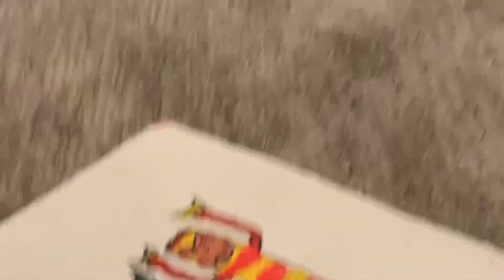ALL Garten of banban characters 1-6